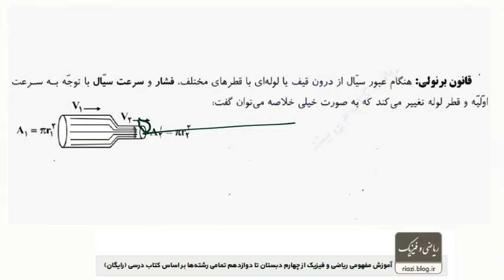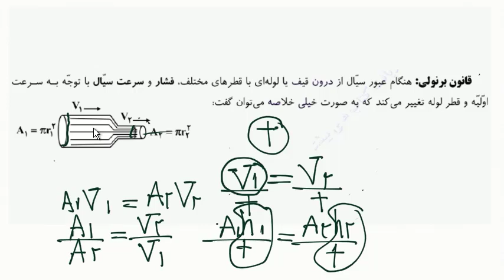قانون برنولی (فیزیک دهم - رشته ریاضی)